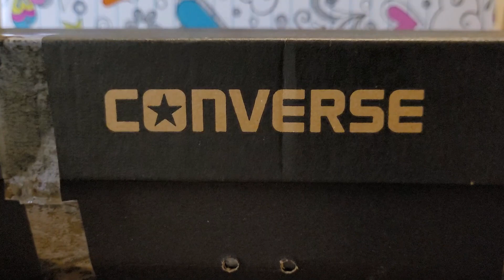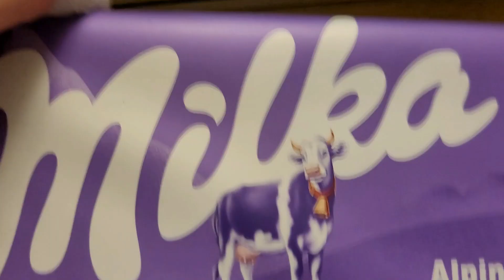𝑵𝒂𝒍𝒆ś𝒏𝒊𝒌𝒐𝒘𝒚 𝑭𝒂𝒏𝑴𝒂𝒊𝒍 #𝟑 ~ 𝑼𝒓𝒐𝒅𝒛𝒊𝒏𝒐𝒘𝒂 𝒑𝒂𝒄𝒛𝒌𝒂 𝒐𝒅: 𝑼𝒍𝒖𝒓𝒖 💖😱😍?!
❀~Rozwiń po Naleśnika~❀
❗Polecam włączyć najwyższą jakość ❗ + 🎧

! Uᴡᴀɢᴀ !
W ғɪʟᴍɪᴇ ᴍᴏɢą ᴡʏsᴛęᴘᴏᴡᴀć ᴡᴜʟɢᴀʀʏᴢᴍʏ ʙąᴅź ᴛʀᴇśᴄɪ ɴɪᴇ ᴏᴅᴘᴏᴡɪᴇᴅɴɪᴇ ᴅʟᴀ ᴍłᴏᴅsᴢᴇᴊ ᴡɪᴅᴏᴡɴɪ. Oɢʟąᴅᴀsᴢ ɴᴀ ᴡłᴀsɴą ᴏᴅᴘᴏᴡɪᴇᴅᴢɪᴀʟɴᴏść!
 Hejoo moje naleśniczki, z tej strony pancake i w tym filmie przedstawię wam kolejny odcinek, pt.: Naleśnikowy FanMail.

Jest to paczka od: @ulurulps9907 i do tego urodzinowa. Jestem Mega zadowolona z jej wartości ♥w♥.
Zapraszam was na jej kanał i na jej instagrama :3

Mam nadzieję, że film wam się spodoba ♥w♥

🎮𝔾𝕚𝕖𝕣𝕜𝕚🎮
》𝑀𝑜𝑣𝑖𝑒𝑠𝑡𝑎𝑟𝑝𝑙𝑎𝑛𝑒𝑡: SlodkaaLuiza2
♪ Chᥴᥱsz mι ᥕყsłᥲć ᥣιst ᥣᥙb ρᥲᥴzkę?
Soᥴιᥲᥣ Mᥱdιᥲ ρoᥕყżᥱj
♪ Nᥲjᥴzęśᥴιᥱj ᥙżყᥕᥲm Iᥒstᥲgrᥲmᥲ
~𝑺𝒑𝒓𝒛ę𝒕 𝒅𝒐 𝒏𝒂𝒈𝒓𝒚𝒘𝒂𝒏𝒊𝒂:
~Ś𝒘𝒊𝒂𝒕ł𝒐:
• Dzienne, Lampa pierścieniowa TRACER Ring 26 cm
~𝑴𝒐𝒏𝒕𝒂ż:
• Filmora X (na komputerze)
• CapCut (do MV, Editów itd.) (na telefonie)
~𝑮𝒓𝒂𝒇𝒊𝒌𝒂:
• PicsArt
• Phonto
• B612
 • remove.bg (usuwa tło)
(Wszystko na telefonie)
ℤ𝕠𝕤𝕥𝕒𝕨 𝕡𝕠 𝕤𝕠𝕓𝕚𝕖 ś𝕝𝕒𝕕:
• Ł𝒂𝒑𝒌𝒖𝒋 👍
• 𝑲𝒐𝒎𝒆𝒏𝒕𝒖𝒋 💬
• 𝑺𝒖𝒃𝒖𝒋 𝒛 𝑫𝒛𝒘𝒐𝒏𝒆𝒄𝒛𝒌𝒊𝒆𝒎 🔔
🎵𝕄𝕦𝕤𝕚𝕔/𝕄𝕦𝕫𝕪𝕜𝕒🎵
❥ 𝓞𝓾𝓽𝓻𝓸:  ---

⚠️Mᥙⱬყƙᥲ ᥒɩᥱ ᥒᥲꙆᥱżყ ᑯo ຕᥒɩᥱ⚠️
⚠️Zᥲƙᥲⱬ ƙoρɩoωᥲᥒɩᥲ ƒɩꙆຕóω ɩ ʝᥲƙɩᥴᖾƙoꙆωɩᥱƙ tɾᥱśᥴɩ⚠️

©pancake lps ~ 2022